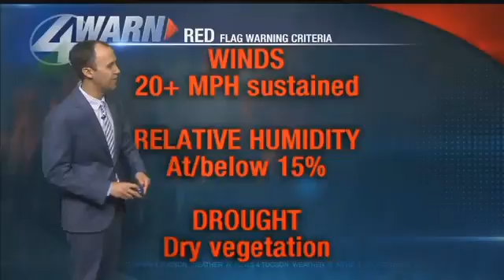Beamish Blogcast: May 25th, 2016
Jeff details today's high fire danger and what causes a Red Flag Warning to be issued.